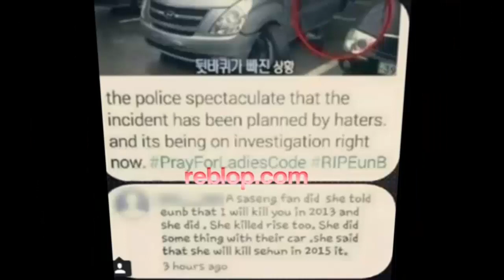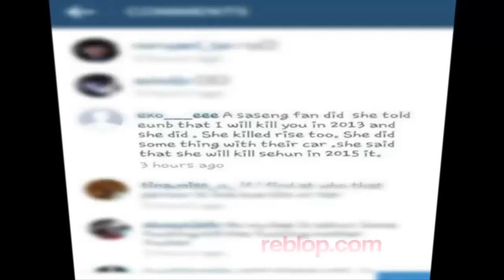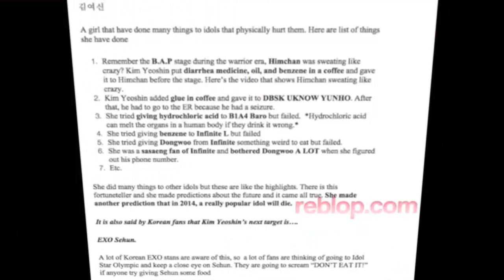Kim Yeoshin Sasaeng Fan Killed Rise & Eunb Ladies Code - Dead in Car Accident (팬 킬 여성 코드 상승)!